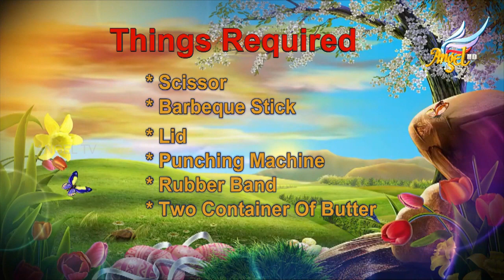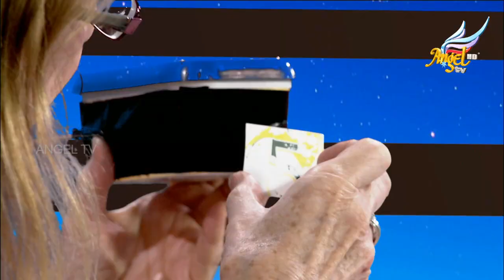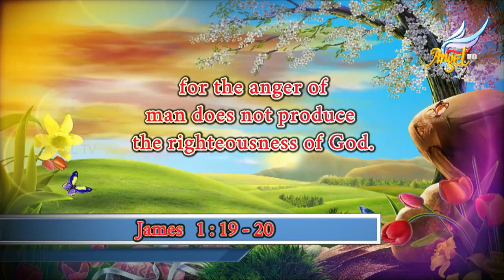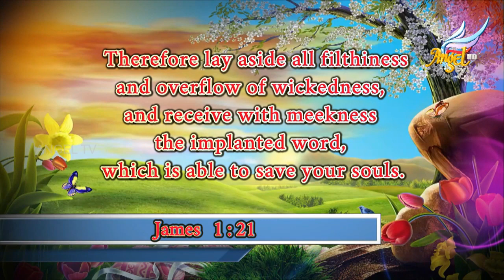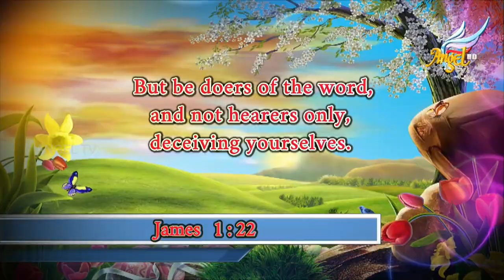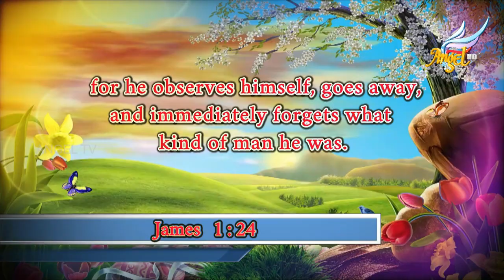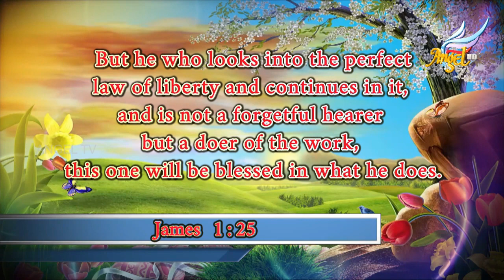Grannie Stellie | The Power of the Boat | Episode 97